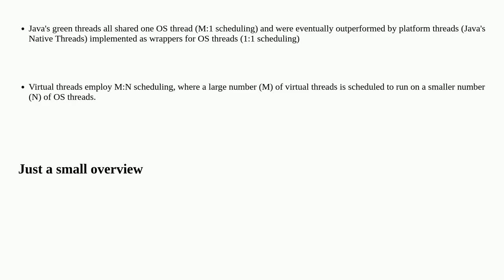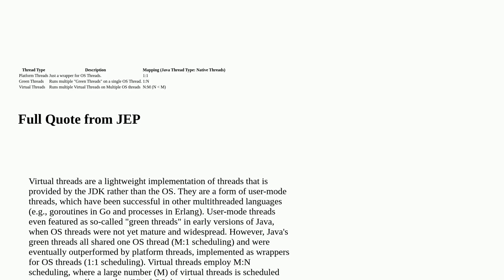What is the difference between green threads and virtual threads?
A special thanks goes out to the community

  java multithreading